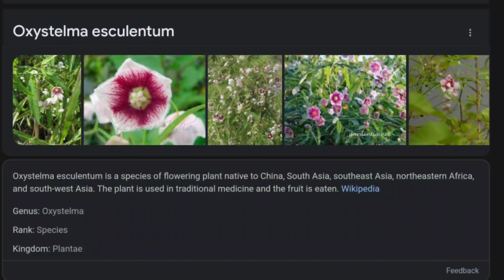Lupus - தோல் அழிநோய் (லூபஸ்): சிகிச்சை, மருந்து | Lupus cure in tamil | Marunthu Venduma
WHAT IS LUPUS?

An inflammatory disease caused when the immune system attacks its own tissues.
Lupus (SLE) can affect the joints, skin, kidneys, blood cells, brain, heart and lungs.

Patti Vaithiyam- Traditional Kai vaithiyam - Agasthiya Siddha Ragasiyam ( Decoded old palm leaf writings)  - a combination of all solutions is what we have tested and proved for generations ( several decades ). Siddha medicine (Tamil: சித்த மருத்துவம்) is a system of traditional medicine originating in ancient Tamilakam (Tamil Nadu) in South India.

We believe mother earth has cure for everything with natural herbs plants etc. There is no side effect for natural medicines.

Traditionally, siddhars laid the foundation for this system of medication. Siddhars were spiritual adepts who possessed the ashta siddhis, or the eight supernatural powers. Agastyar is considered the first siddha and the guru of all siddhars; the siddha system is believed to have been handed over to him by Lord Shiva.

I am Murali, a Siddha vaithiyar who has got intensive experience in analysing any kind of health issues and creating a combination of Natural herbs n plants (Siddha Medicine) for its Cure. All the combinations comes from my experience and my Guru for several generation. We have no commercial hospital or fancy clinic. We charge only for the medicines and there is no consultation fee as well.

We have cure for anything that comes to your health.

Thanks & Regards
Marunthu Venduma ™️